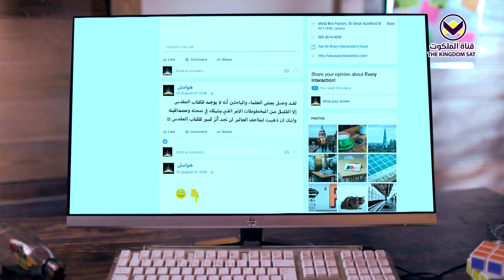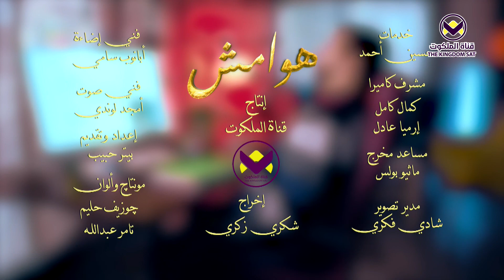مخطوطات الكتاب المقدس - الحلقة ٣ - برنامج هوامش